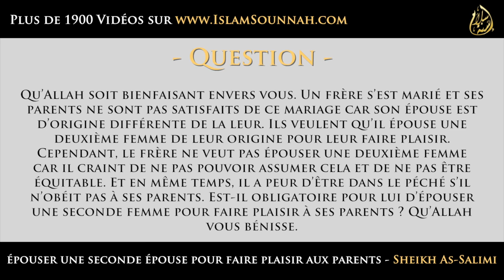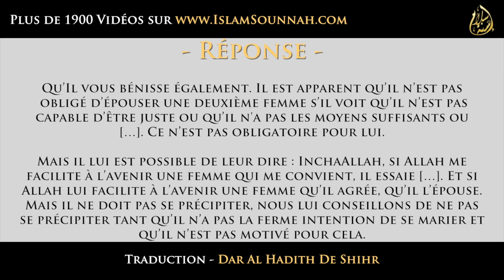Epouser une seconde épouse pour faire plaisir aux parents - Sheikh As-Salimi